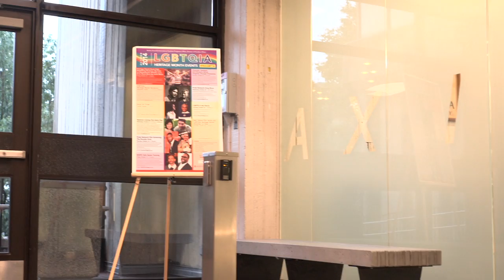Ocean's '98 (Hofstra 48HR Film)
Written and Directed by: William Meade, Joy Jones, Courtney Richmond
Produced by: Eric Zimmer, Joy Jones, Courtney Richmond, William Meade
Camera: William Meade
Assistant Camera: Courtney Richmond
Edited by: William Meade
Starring: Howie Kaufman
               Alex Kaufman
               Terri Gorrondona
               William Meade
               and
               Jeremiah Nicholson